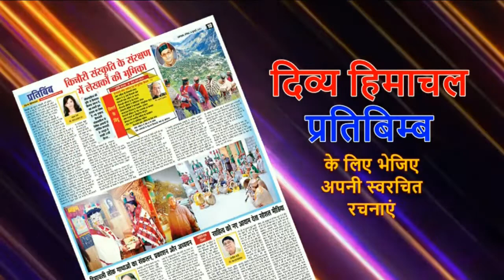मिट्टी टूटती है…-हिमाचल साहित्य रविवार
divyahimachaltv
dhtv,tvnews
local news
divyahimachalgoodmorning
khabre ftafat
divyahimachalgoodafternoon